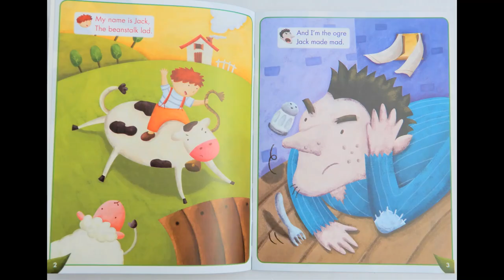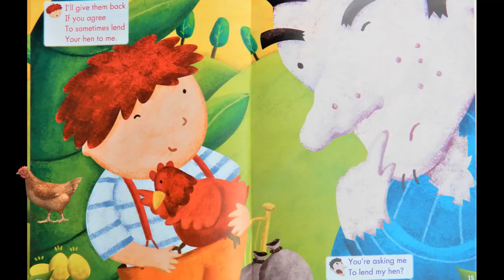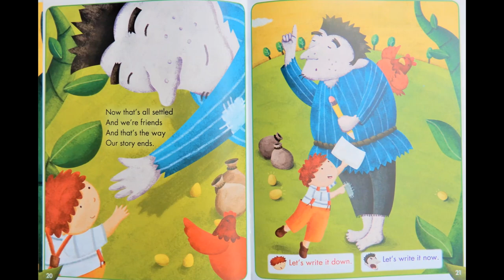Jack And The Beanstalk By Mary Ann Hoberman, Book Read Aloud w/Music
Listen to this Rhyming tale of Jack and the Beanstalk, and how Jack and Ogre become good friends!